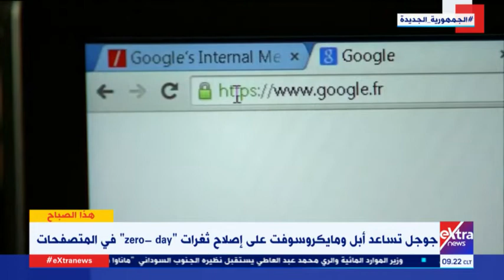هذا الصباح | كيفية حماية البيانات الشخصية عبر الإنترنت ووسائل التواصل الاجتماعي